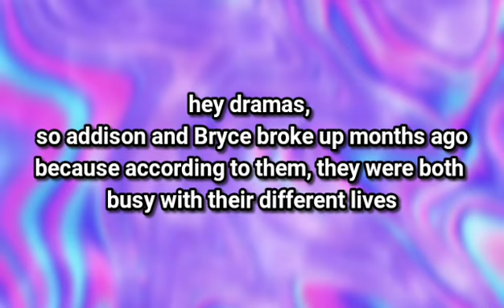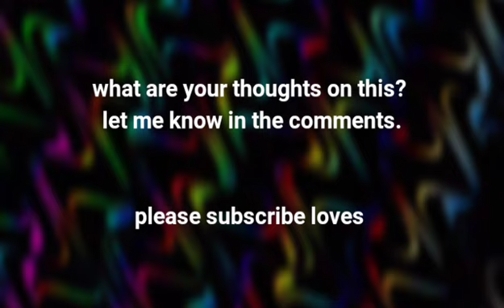BRYCE HALL and ADDISON RAE caught KISSING on Halloween at Saddle Ranch Chop House (officially dating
so Addison Rae and Bryce Hall decided to get freak on Halloween night being dressed as Harley Quinn and Joker.
They broke up months ago due to being busy but looks like they're getting really into the Halloween season.
have their relationship been confirmed yet? this video spills the tea.